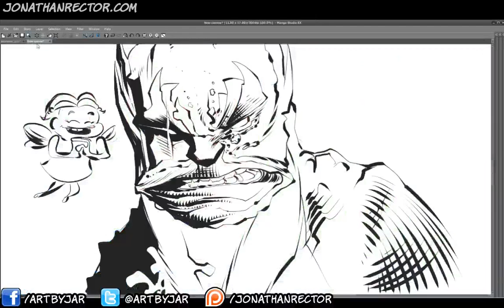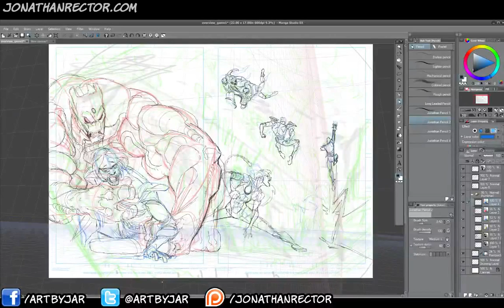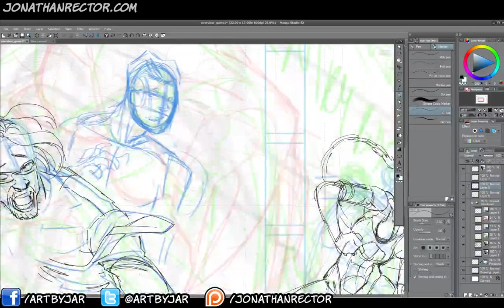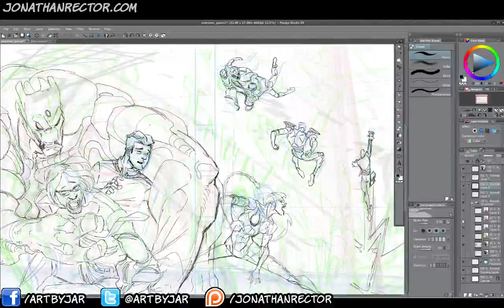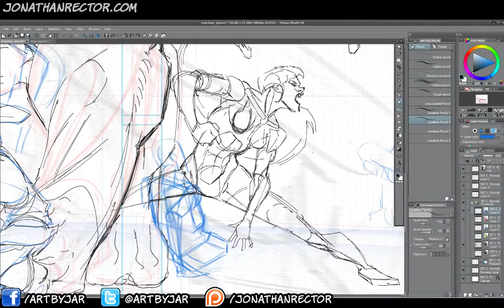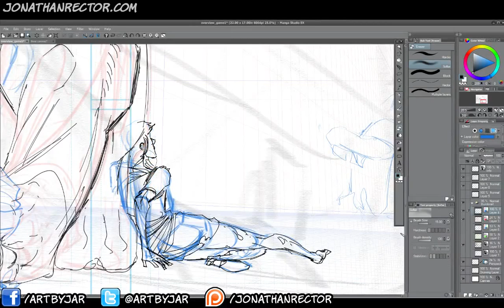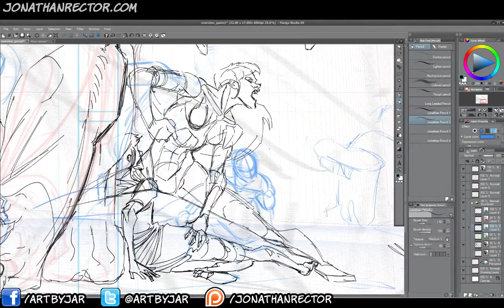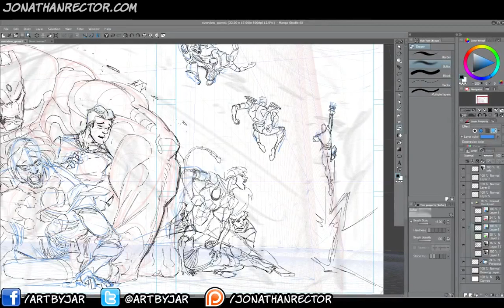Recorded LiveStream - May 13 2015